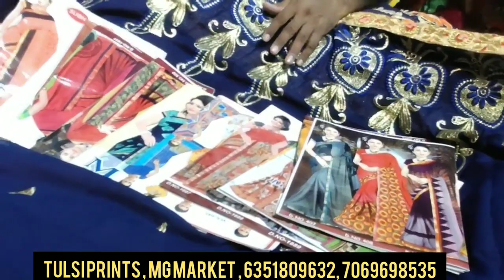Wholesale saree suppliers from 40 rupees| order online| start your own business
Meh&i designs
Maggam work designs
Lining
Sareefalls
Sareepeticoat
Chunni
Leggin
Jeans
Jeggins
Tshirts
Shirts
Nighties
Earrings
Worksarees
Cottonsarees
Maduraicotton
Jyothicotton
Menacotton
Pallavicotton
Kanchipattu
Banaraspattu
Mangulurupattu
Silksarees
Lightweightpattu
Towels
Longgowns
Longfrocks
Pochampally
Venkatagiri
Gadwal
Kotacotton
Kotasilk
Mennacotton
Mangalagiricotton
Checkssaree
chiffonsarees
Sophiasaree
Crepesarees
Georgette
Fashion Haul
Live chat
Trending celebrity looks
Hair styles
Latest jewellery paper earrings
Silk thread jewellery
H& made quiling
Nail art designs
shopping
bridal sarees
wedding blouse
silk sarees . embroidery
Pattu Saree Wedding Collections specially designed for marriages
Banaras Fancy Sarees
latest kanchi pattu sarees
Uppadapattusarees
14kgoldjewelry
14k lightweightgoldjewelry
banaras
suratwholesaleshops
delhiwholesaleshops
bridalreadymadeblouses
weddingreadymadeblouses
blousepc's
22kgoldjewelry
goldnecklace
goldjewelry
silverjewelry
onegramgoldjewelry
onegramgoldvaddanam
Onegramgoldnecklacesets
onegramgold
fancysarees
bullbullpitta
productreview
fashion
traditional kanchipattu sarees
fancy sarees designs
Gota jewellery
Numaish
madinasarees
secunderabadsarees
dev&evdi
kidsdresses
dressmaterials
kurthis
cotton
printed
kalamkari
ikkat
digitalprint
lehanga
ghagra
Numaish shopping haul
Numaish shopping
H&made
Lightweight kanchi pattu Sarees . Zari Borders
 Latest Saree Blouse designs for silk sarees
 Latest Silk saree blouse designs
Vivaha Wedding Collections